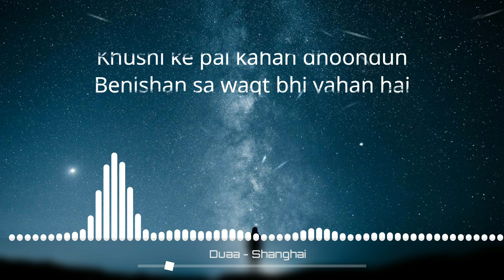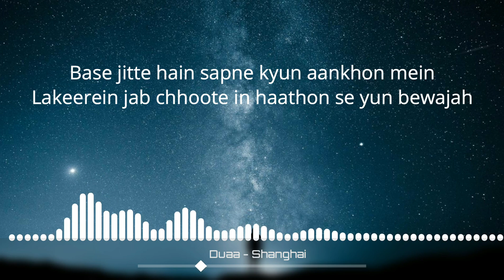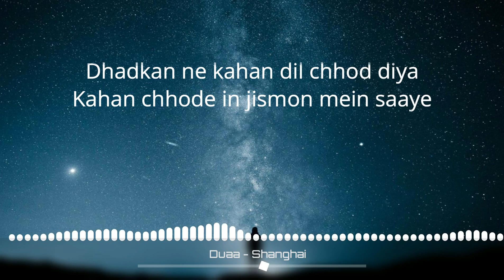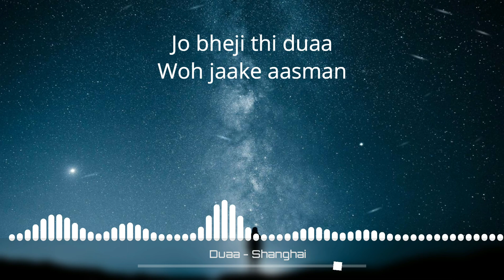Duaa - Shanghai | Cover By Maham Waqar | The Buriya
This is a mesmerizing cover of one of the most beautifully crafted song that is Duaa from the movie Shanghai featuring Emraan Hashmi. Originally this was sung by Arijit Singh and here covered in the voice of Maham Waqar.